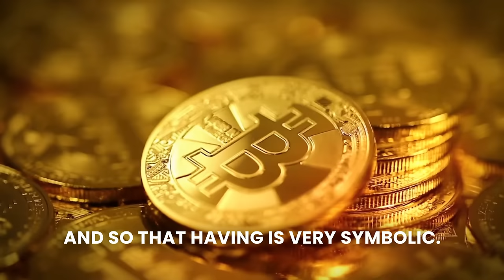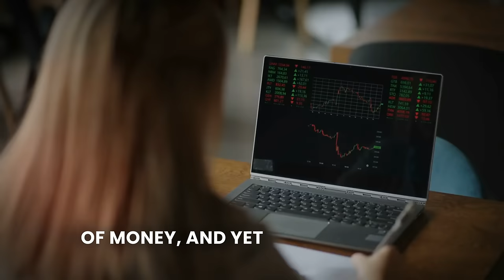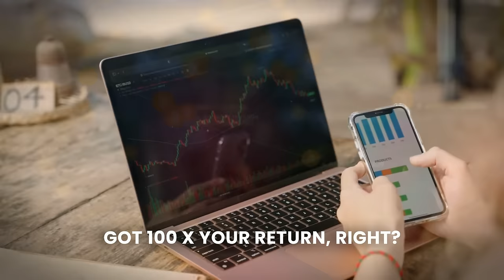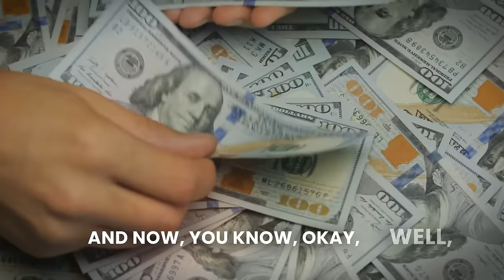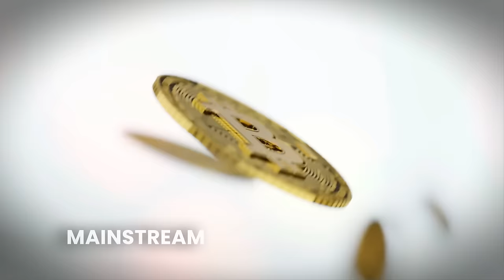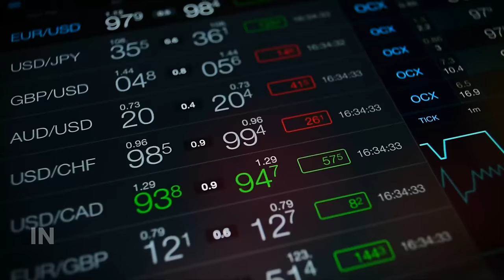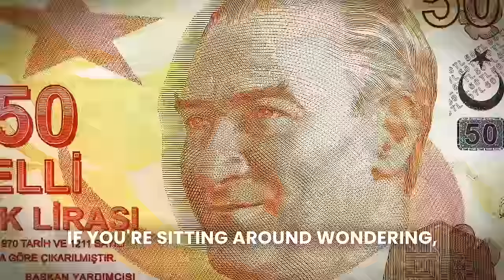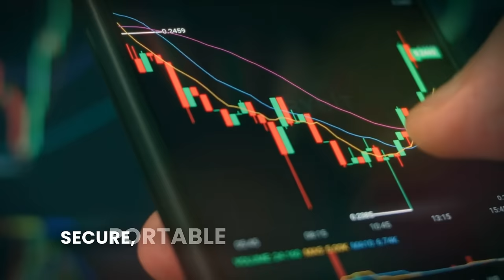Michael Saylor Bitcoin: "This Is How To Get Filthy Rich" Latest 2024 Prediction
In this enlightening episode on Unscripted Crypto, we delve into the visionary perspective of Michael Saylor on the transformative era of Bitcoin, dubbed the "Bitcoin Gold Rush," spanning from 2024 to 2034. Saylor unveils the untapped potential in the Bitcoin market, contrasting the vast global wealth with the minimal current investment in Bitcoin and stressing the pivotal role of education in bridging this gap. He draws compelling parallels between Bitcoin and traditional gold, advocating for Bitcoin's superiority as a non-inflationary and digitally scarce asset. Further, Saylor discusses the historical precedence of wealth preservation through physical assets and how Bitcoin revolutionizes this concept as a secure, portable, and enduring digital property. This episode not only explores the theoretical underpinnings of Bitcoin's value but also offers practical insights into its potential as the future of finance and wealth management. Join us for a deep dive into the digital horizon where Bitcoin emerges as the quintessential asset of the future.